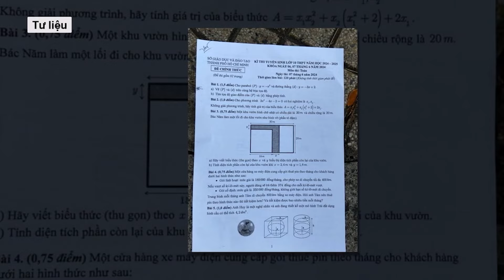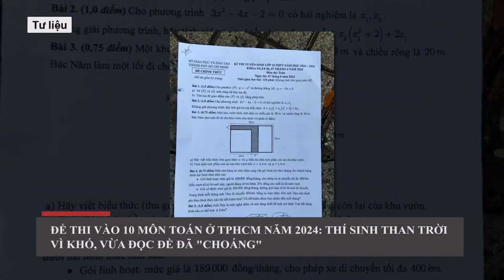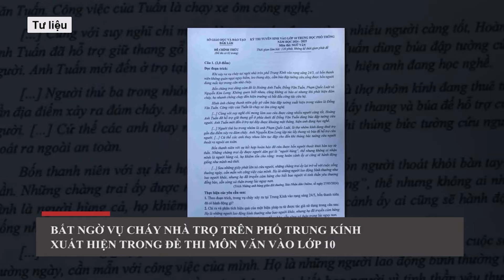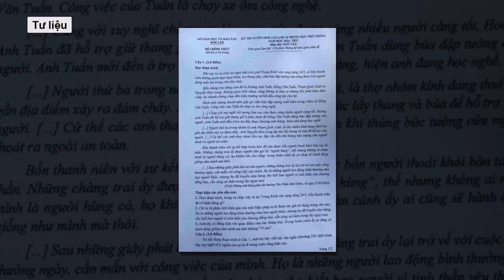Hơn 100.000 học sinh Hà Nội thi môn đầu tiên vào lớp 10 | Báo Dân Việt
Sáng ngày 8/6, hơn 100.000 thí sinh Hà Nội bước vào môn thi đầu tiên - Ngữ văn - vào lớp 10 THPT công lập năm học 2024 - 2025.